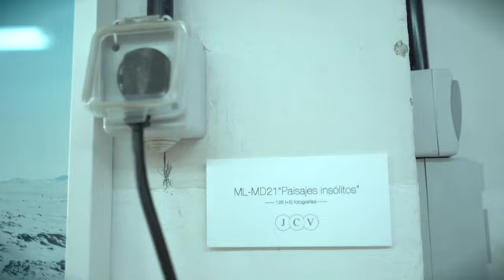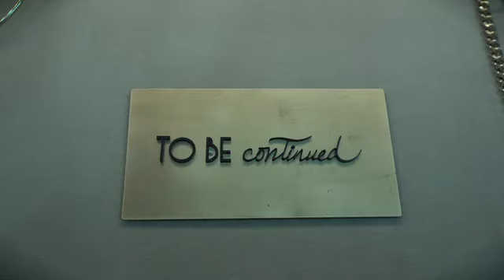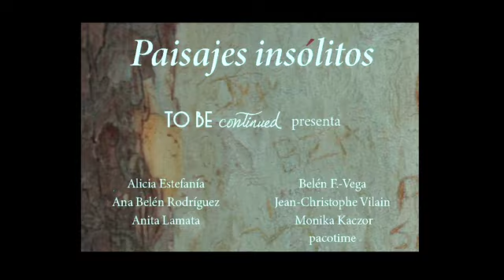Opening "Paisajes insólitos" By Juan Enis. Nov. the 30th 2021